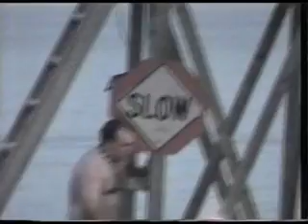Knuck Dive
High dive behind speed boat